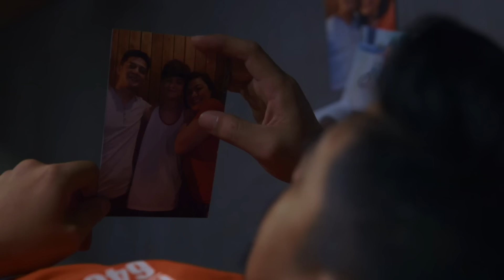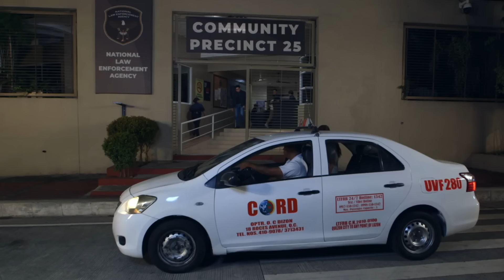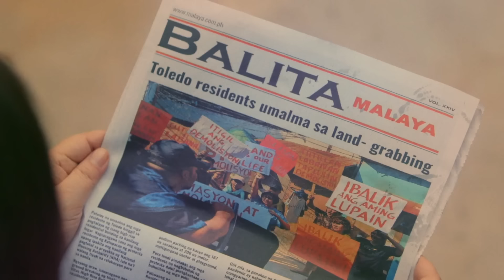[ENG SUBS] Full Episode 49 | 2 Good 2 Be True | Kathryn Bernardo, Daniel Padilla